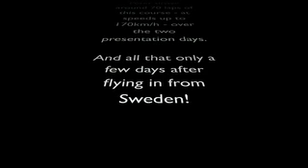Saab Turbo X on dirt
Saab Turbo X on dirt track GM proving grounds in Australia